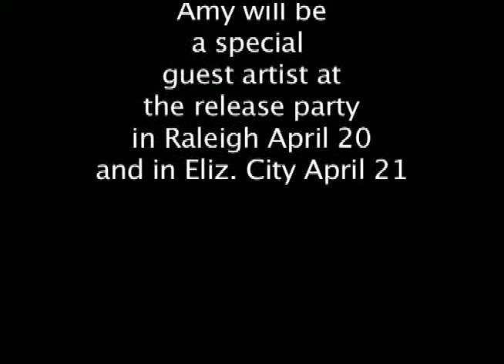ALBERT-HOBBS BIG BAND-interviews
Dave Albert and Brian Hobbs talk about their new big band album with Amy Brothers...album to be released April 2012.